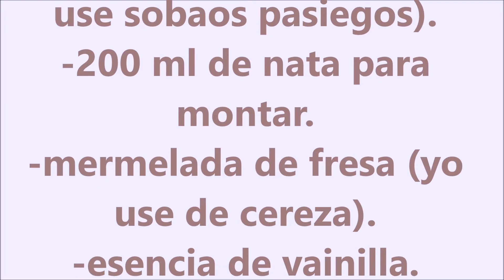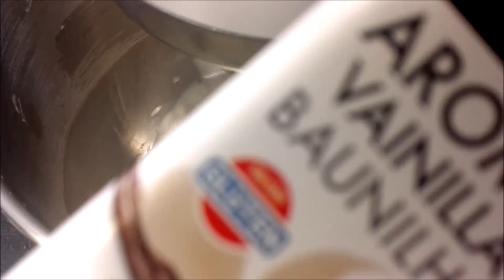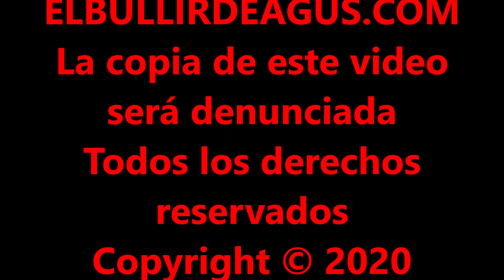PASTELITOS BONY CASERO DE FORMA FACIL SANA Y SENCILLA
Hola bullidores, hoy os traigo una QUE NOS RETROTRAERA A NUESTRA INFANCIA DE FORMA FACIL RAPIDA Y SENCILLA, HACIENDO NUESTROS PROPIOS PASTELILLOS BONY EN CASA